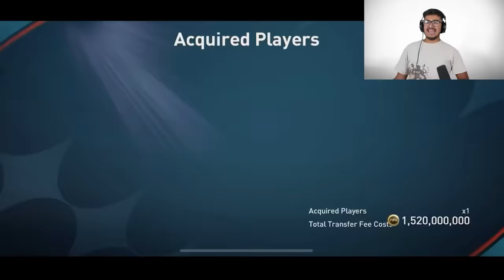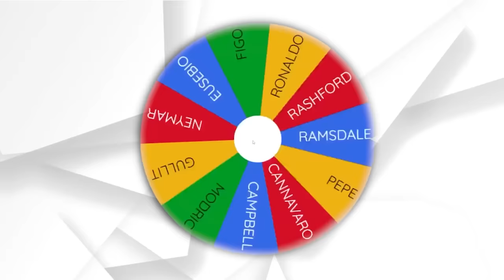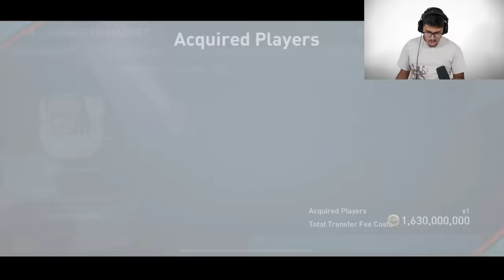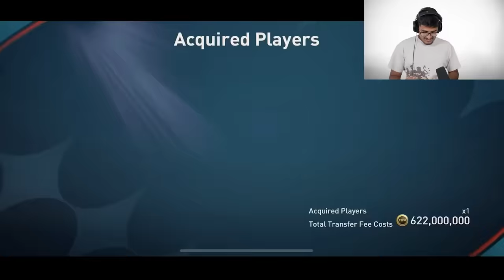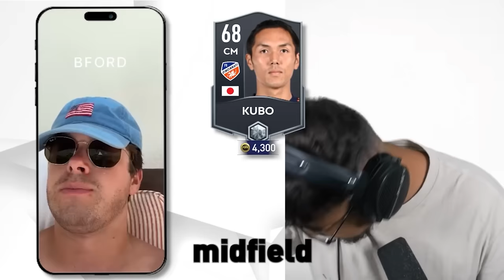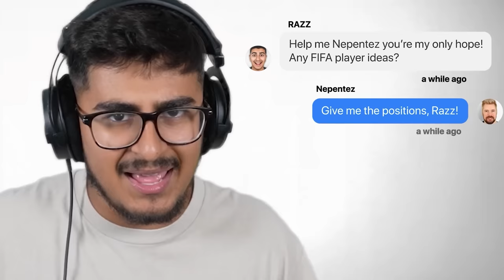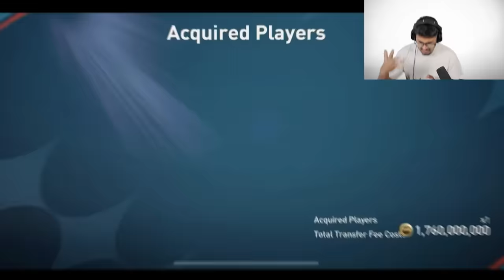I Let FIFA YouTubers Pick My Team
Did they choose me a good fifa mobile team?

In this video I let the biggest FIFA YouTubers like futcrunch, chuffsters, ishowspeed decide my FIFA Mobile team.